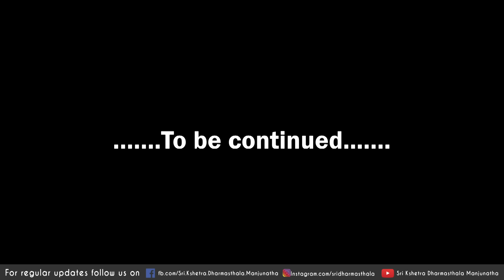No Dharma To Know Dharma - Part 1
NO Dharma to KNOW Dharma

 To commemorate the 56th year of coronation of Pujya Dr Veerendra Heggade ji as the Dharmadhikari of Dharmasthala, a discussion capturing the very essence of Dharma was held. Besides giving an overview of the philosophy, the speakers - His Holiness Sriram Charan Das Swami and Dr. M R Venkatesh touch upon some important contemporary issues concerning the perception of Dharma. The discussions are in two episodes. The moderator tries to bring the genius of the speakers to present the most difficult subject in a most lucid manner with providing a living example of Dharma in the present day.  Equally evident is the courage of the speaker's conviction and their eagerness that the value of a dharmic life should be told to one and all for their own good and no time should be lost.